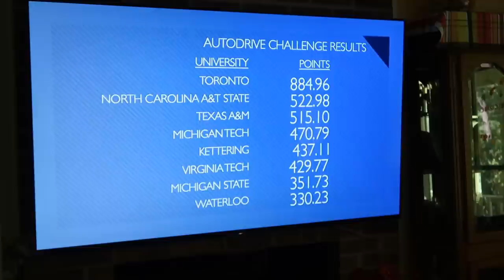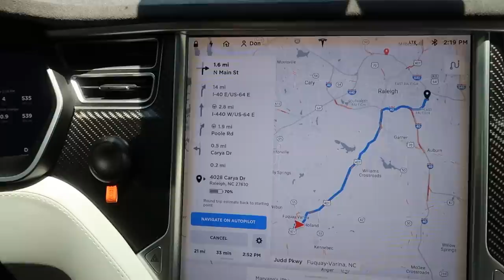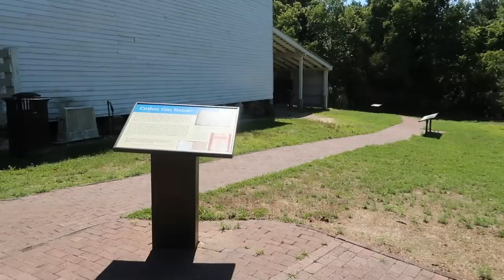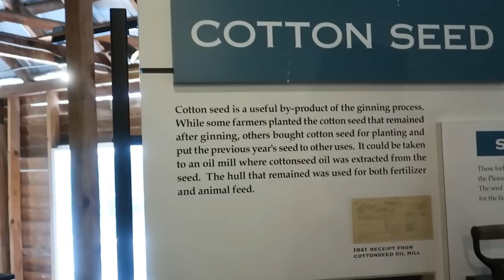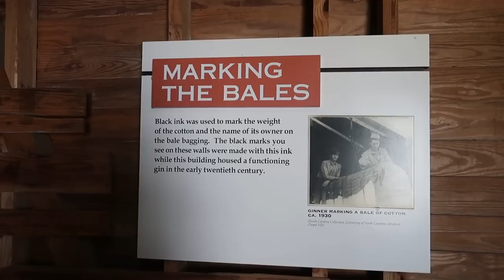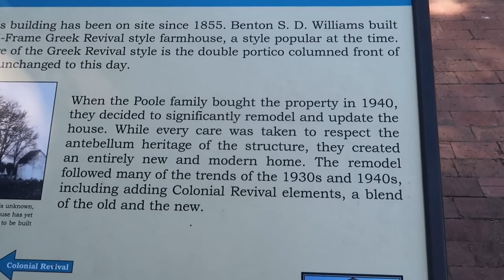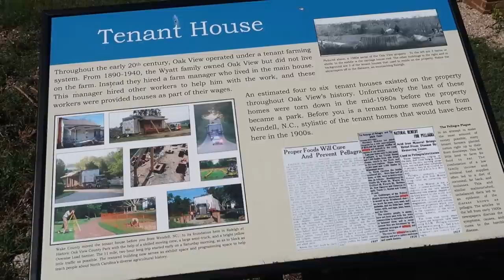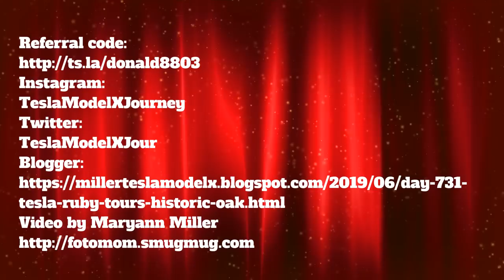Day 731 Tesla Ruby Tours Historic Oak View County Park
You And Me and Tequila by Ehrling @ehrling